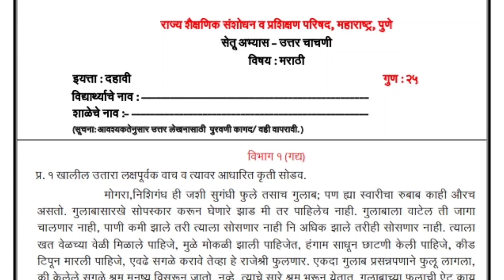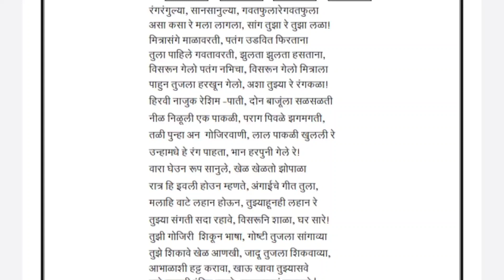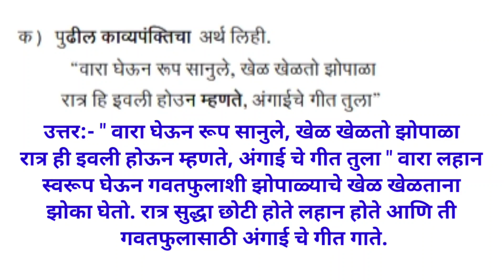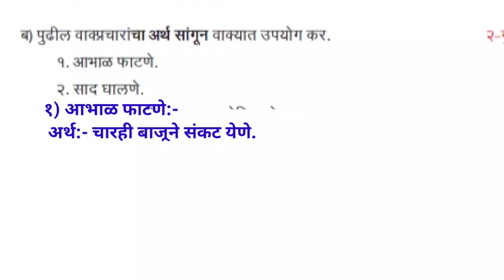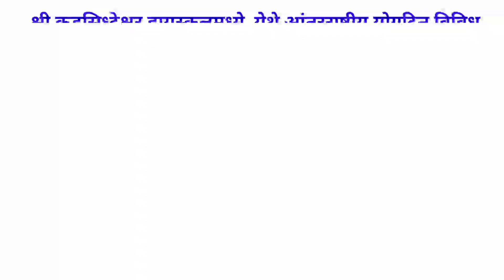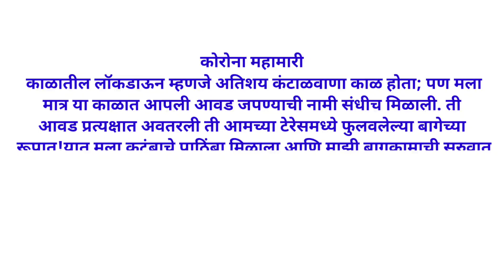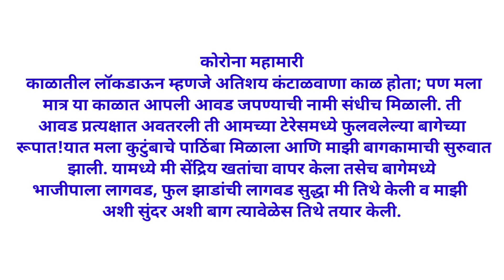उत्तर चाचणी, सेतू अभ्यास इयत्ता दहावी मराठी उत्तर चाचणी, iyttadahavi marathi uttar chachani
इयत्ता दहावी मराठी उत्तर चाचणी